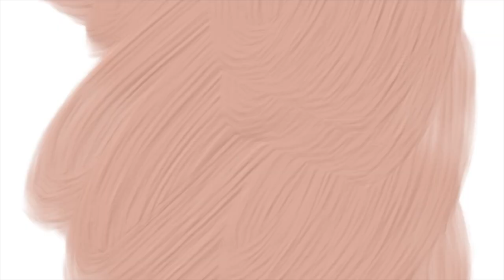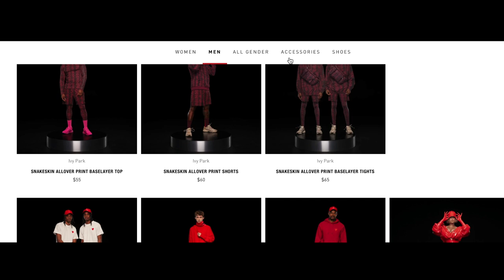I Spent $0 on Ivy Park's Ivy Heart Collection | The Downfall of Ivy Park?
I'm back with another Ivy Park video but this one is a little different...

My foundation shades:
Huda Beauty FauxFilter Foundation Stick - 430N Gingerbread
Fenty Beauty Pro Filt'r Soft Matte Foundation - 370
Fenty Beauty Pro Filt'r Hydrating Foundation - 385
Fenty Beauty Eaze Drop Blurring Skin Tint - 17
Cover FX Power Play Foundation - N80
NARS Natural Radiant Foundation - Cadiz

Main Camera
Vlog Camera
Ring Light
Camera Remote
Memory Cards

Upgrading Soon To...
New Camera Lens
New Lighting
New Vlog Camera